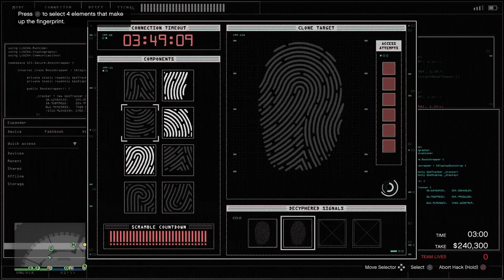GTA Online Should You Buy Or Steal Supplies? Why Or Why Not? (A Honest Discussion)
Should you buy or steal your business supplies in GTA Online? I discuss the pros and cons to each side.